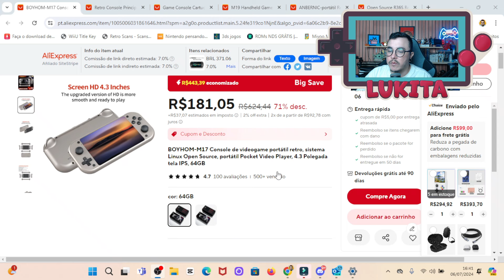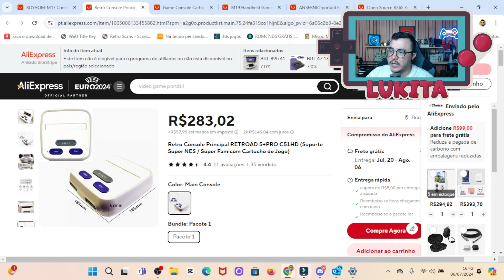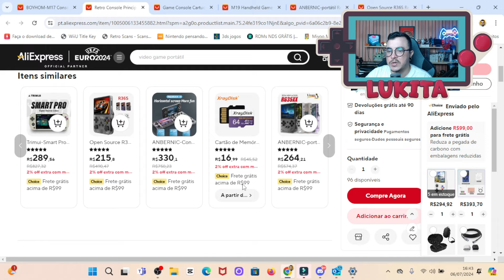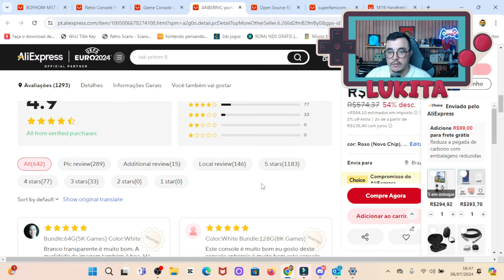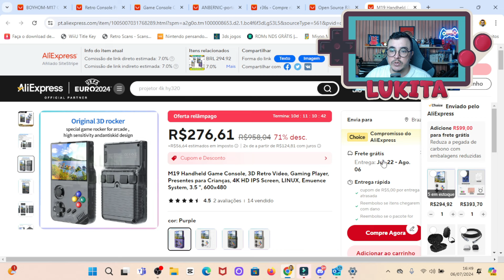OFERTAS DE PORTATEIS DA SEMANA NO ALIEXPRESS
✓ SUPER NINTENDO
✓ SUPER EVERDRIVE

contato apenas para trabalhos e colaborações